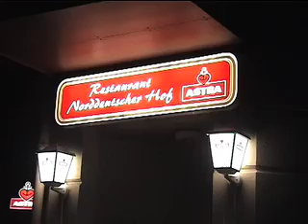6. Sendung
Superstar, Baustop, PPP, Altkloster, Klinsi